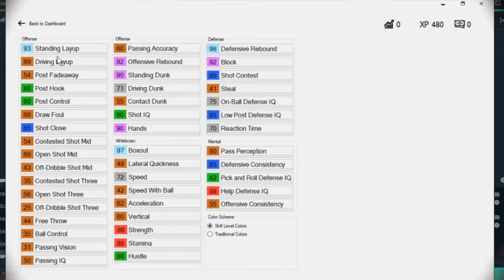THE NEW LOOK NBA... | Hassan Whiteside My Career S1 EP1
►►Schedule

►►Monday- Kyrie Irving Career
►►Tuesday- Houston Texans Franchise
►►Wednesday- Gerald Johnson MyCareer
►►Thursday- Dion Waiters Create A Legend
►►Friday- Caron Lewis My Career
►►Saturday- Harold Johnson My Career
►►Sunday- Madden Career Mode